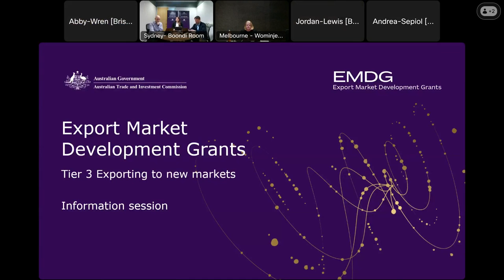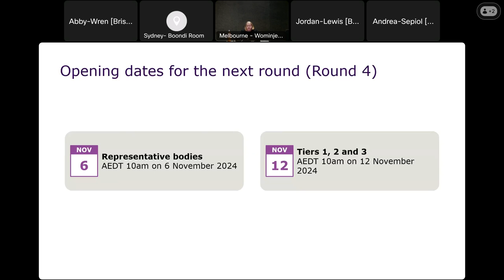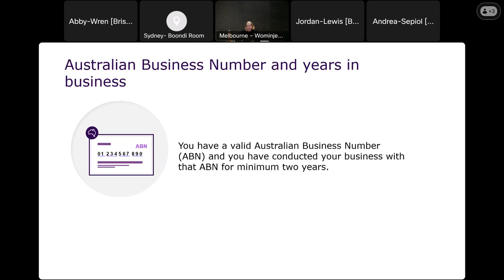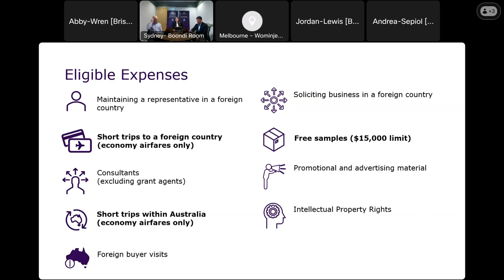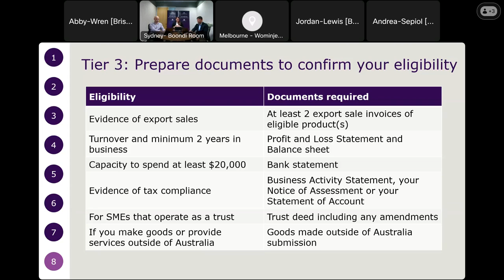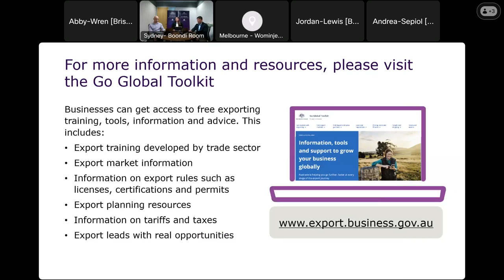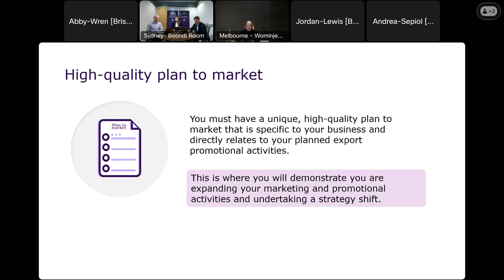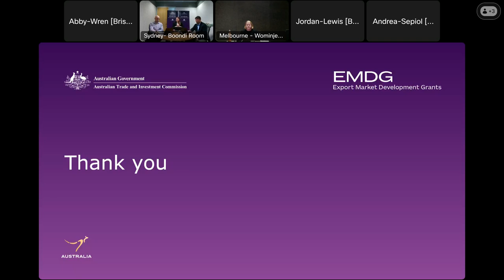EMDG webinar: Tier 3 – exporting to new markets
Find out about changes to the EMDG program and details for the next round, Round 4, including how to prepare and apply for Tier 3.